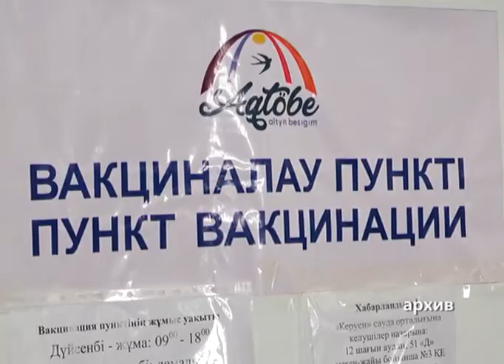В Казахстане официально стартовала ревакцинация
Накануне главный государственный санитарный врач страны Айжан Есмагамбетова подписала постановление, касающееся повторной прививки от коронавирусной инфекции. Первыми ревакцинацию будут проходить граждане, находящиеся в группе риска. Это медики, педагоги, сотрудники силовых структур и остальной персонал медико-социальных учреждений. Кроме этого, подлежат ревакцинации люди старше 60 лет, лица с ослабленным иммунитетом и страдающие тяжелыми иммунодефицитными заболеваниями. Что касается нашей области, то согласно официальной статистике, на сегодняшний день полный курс вакцинации прошли свыше 310 тысяч местных жителей. И в целом большинство актюбинцев, не против получать антиковидную прививку на постоянной основе.
При этом третью прививку от коронавируса следует проводить с соблюдение определенных интервалов. В зависимости от того, какая вакцина была введена на первичном курсе. Если была получена так называемая векторная вакцина, а это антиковидный препарат именуемый «Спутник», то повторную вакцинацию рекомендуют проводить не раньше, чем через 9 месяцев. Если первично были получены инактивированные или м-РНК- вакцина, в их число входят Pfizer, Moderna, то 3-ю дозу вакцины можно получить спустя полгода. И если раньше говорилось о том, что ревакцинация должна проводиться с использованием другой прививки, то в постановление главного санврача страны сказано о том, что допускается ревакцинация тем же препаратом, что был использован при первичном курсе.